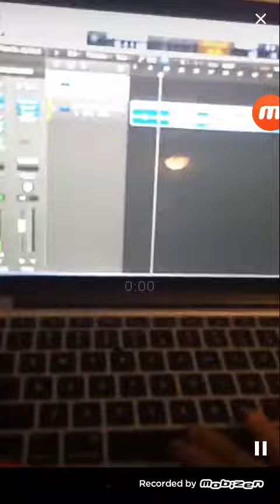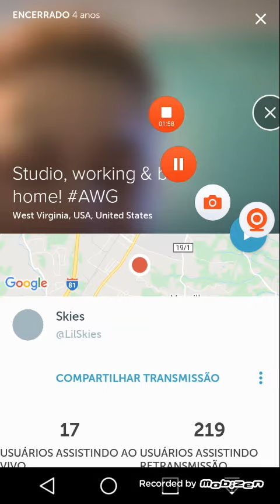(Old Live) Lil skies in Studio creating (freestyle) Drift